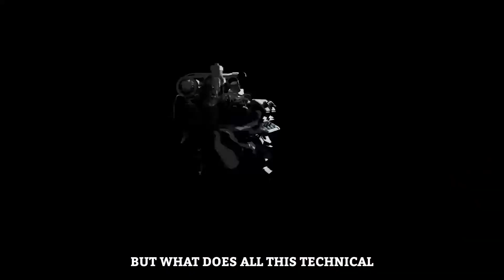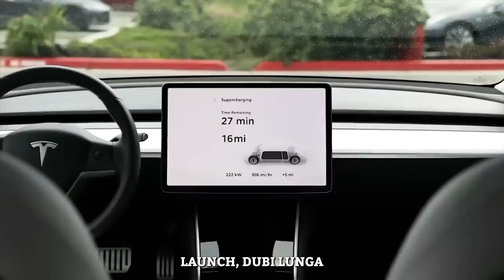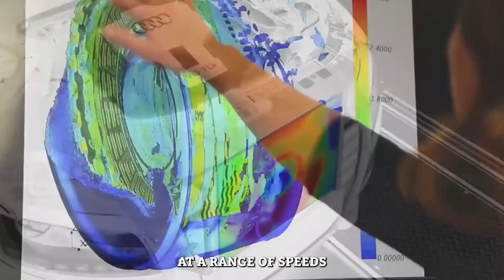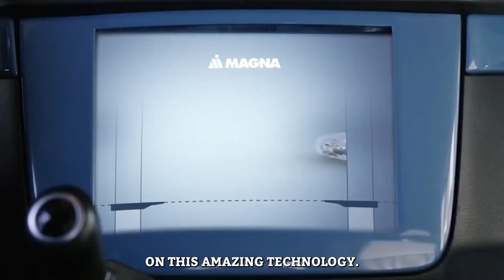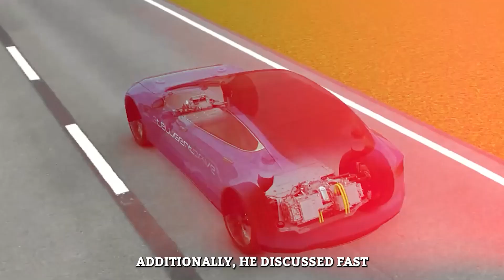CEO of Magna - New Electric Motor With Improved Capabilities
What’s the big deal with this motor and what will it bring to the EV industry?
Magna, the Canadian automaker, is stepping up its game as the electrification race heats up and the EV market vibrates with excitement. Magna has joined the competition with an innovative new electric motor that is sure to shake things up in the market. The company's goal is to design a class-leading electric vehicle that excels in efficiency, safety, and performance. Magna appears to be making great strides toward its stated goal of being both dynamic and comfortable. It would appear that Magna's new electric motor has addressed the issues of efficiency and range, which have long been complaints leveled against electric vehicles. With the electrification revolution well underway, it's time to wave goodbye to the old, ecologically disastrous ICE vehicles, and with Magna's new electric motor leading the way, the future of driving seems brighter than ever. What is all the excitement about this 800 volt E Drive system? Stay tune to find out.

Aptera Progress, Tesla News, Innovative Science & Technology, AI & Machine learning, Engineering and Green energy channel.

✅ Credits To:
✅ SUGGESTED TOPICS: